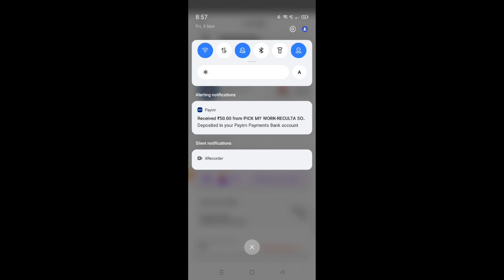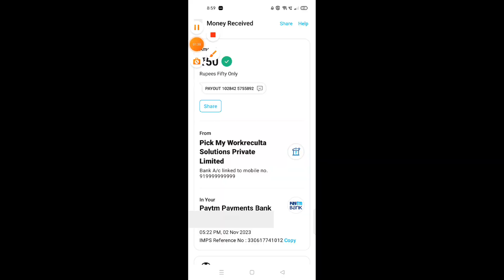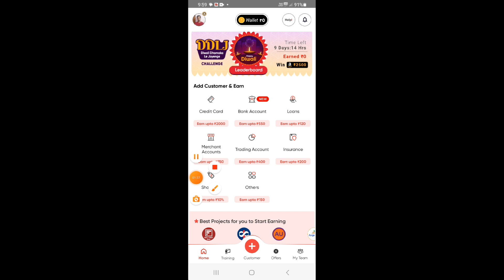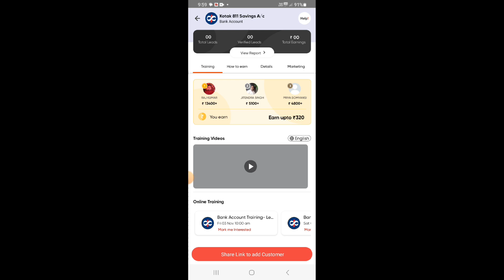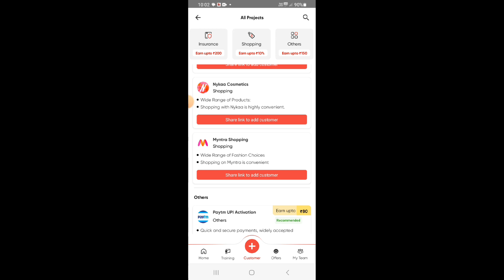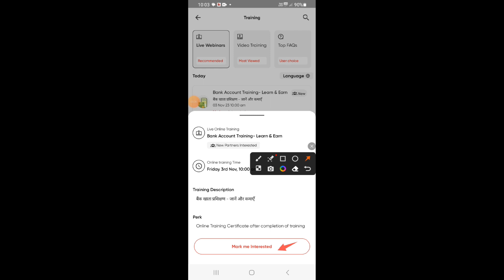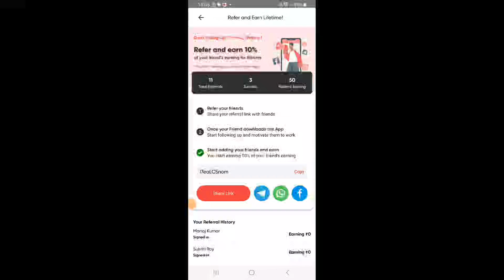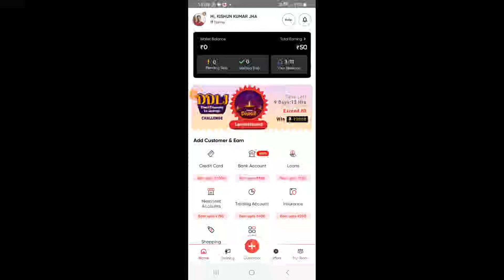Free Earning App Without Investment | Best Part Time Job App | Earning App Today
Refferal Code - l7eaLC5nom

100% FREE PART TIME JOB (WORK FROM HOME)

onile part tome job
online job in mobile
part time job in mobile